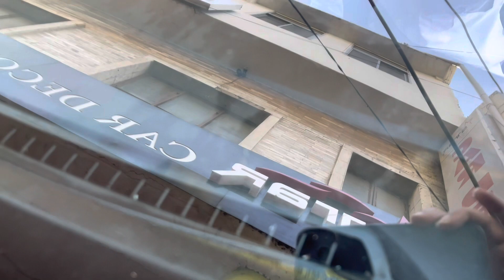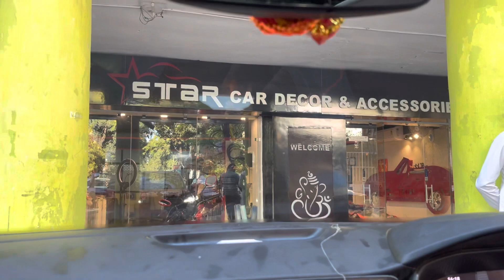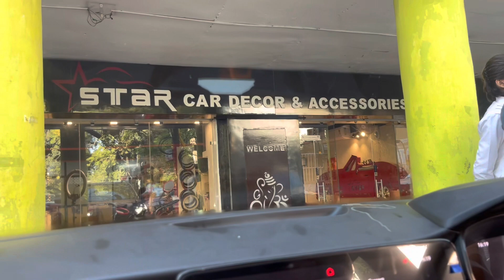Sunfilm Installation in Skoda Kushaq Monte Carlo Edition || Heat Rejection Film || Anti Glare Film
Sunfilm Installation in Škoda Kushag

234, Habibganj Rd, Behind Sargam Cinema, In Back Of The Old Arya Bhawan, near Vidhya Automobiles, Zone-II, Maharana Pratap Nagar, Bhopal, Madhya Pradesh 462016